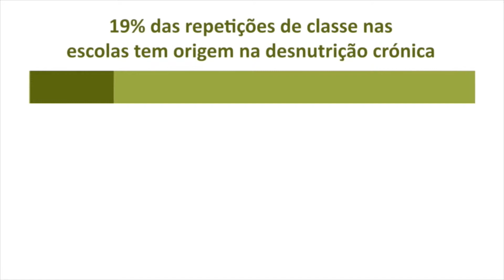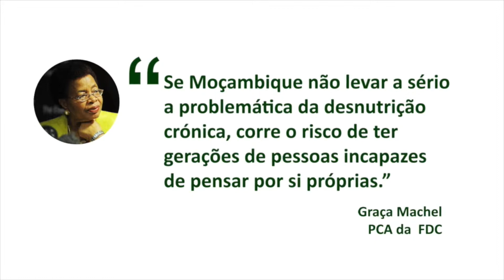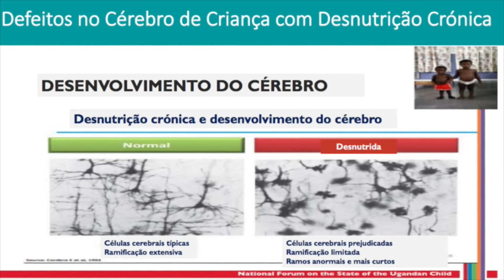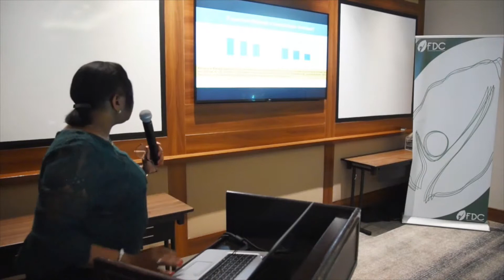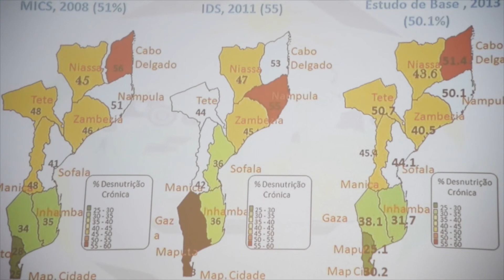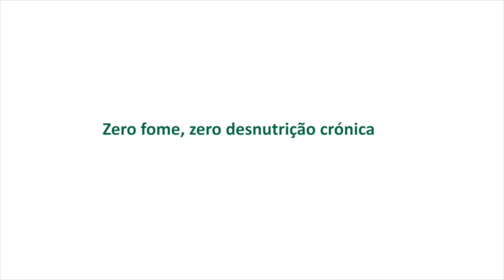Impact of Chronic Malnutrition in Mozambique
Understand the impact of Chronic Malnutrition in Mozambique and FDC efforts to exploit the demographic dividends of the current and future generations.

The Foundation for the Development of the Community (FDC) is a non-profit organization whose mission is to strengthen the abilities of communities with the goal of overcoming poverty and promoting social justice in Mozambique.